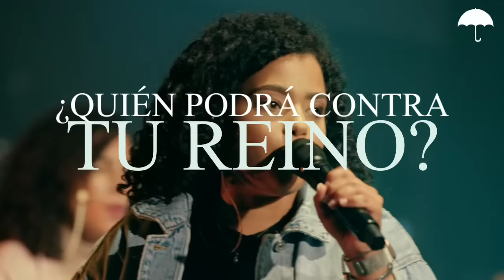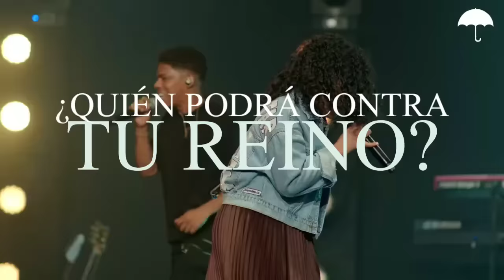Averly Morillo - ¿Quién podrá? (Con Letra y Video Oficial)